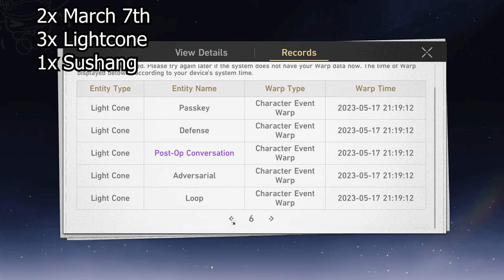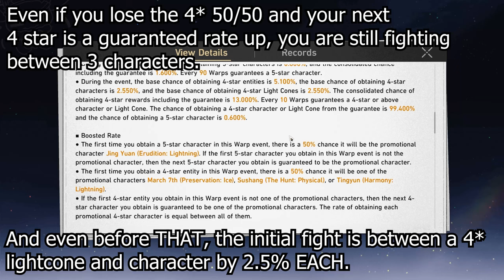DO NOT PULL FOR 4 STARS! | F2P Honkai Star rail Guide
In this video we're gonna be talking about why it is  not worth, pulling for for stars over 5 stars IF your are a F2P players!